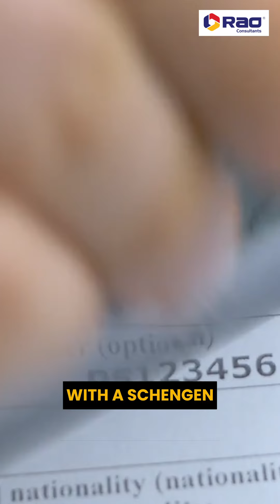Why is Europe Now in Demand for Studying Abroad?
Dreaming of studying near the Eiffel Tower or the Colosseum❓📚🗼

Europe offers world-class education, diverse programs, affordable tuition, and the adventure of a lifetime. 🎓🇪🇺

Kickstart your career with globally recognized degrees and travel across 26 countries with a Schengen visa. 💼🌎✈

Ready to explore?😃